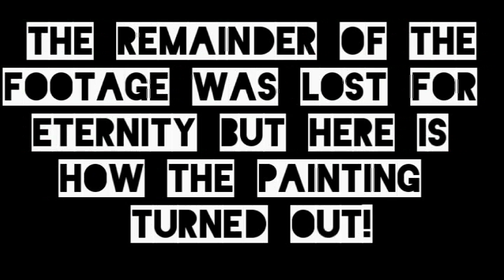Abstract Painting Art Demo - "MKBHD" Embrace The Matrix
I was inspired by Marques Brownlee and his love of the colors red and black for this painting, hence, calling it MKBHD.

I make abstract art. I use acrylic paints and various implements to create my visions. I thought I would post the creative process on my channel. If you are interested in purchasing any of the paintings I post here please go to my Etsy page to see which ones are available for purchase.